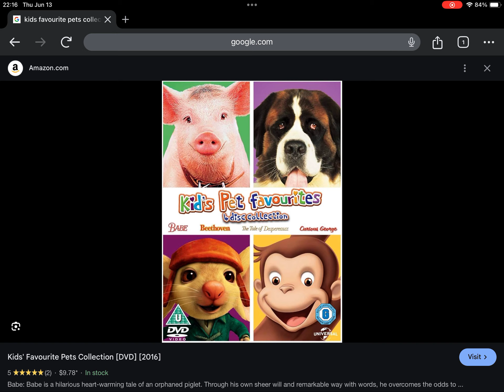Happy 8th Anniversary to Kids Pet Favourites 4 Disc Collection (2016)!